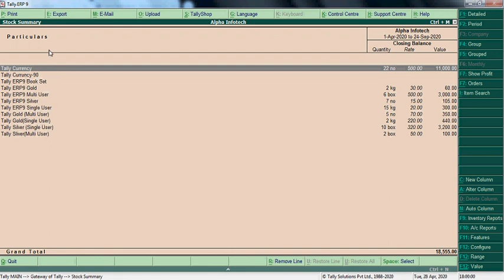Tally Add On : Quick Search of Stock Item in Stock Summary Report in Tally.ERP9 software.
This add-on facilitates user to search stock item in Stock Summary Report.